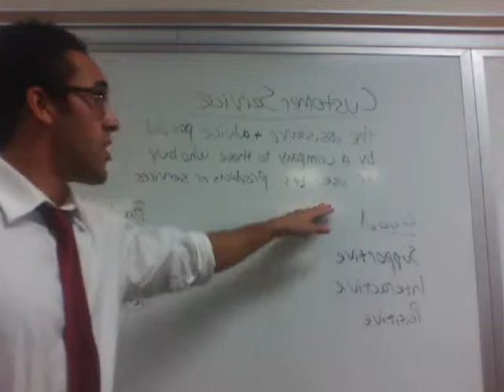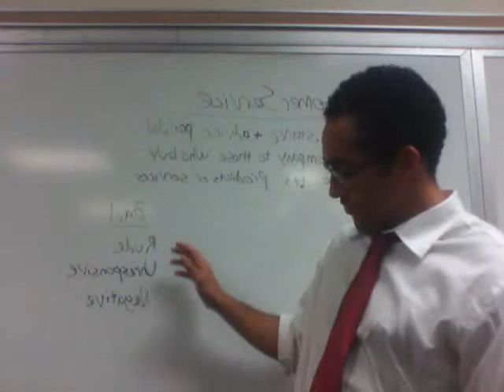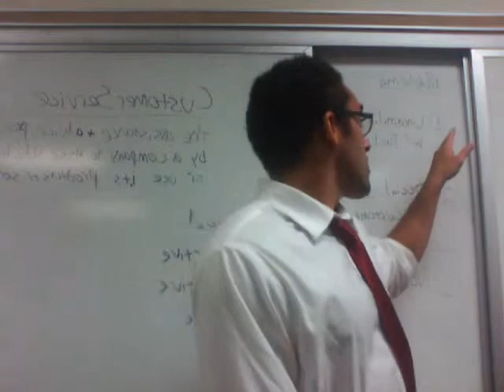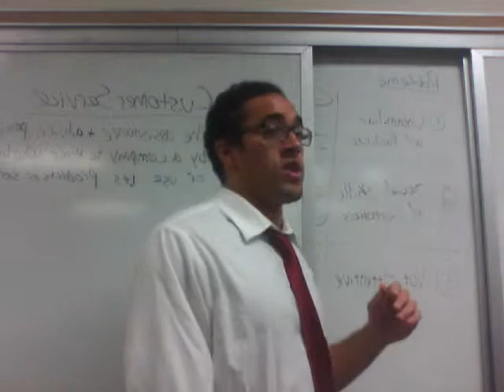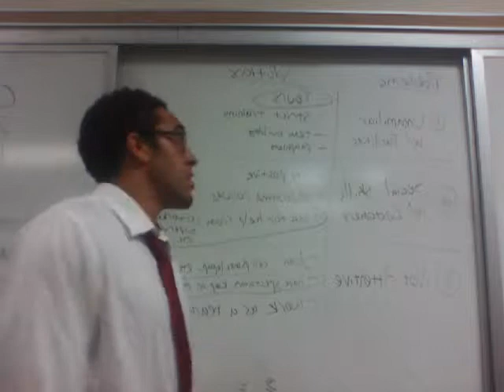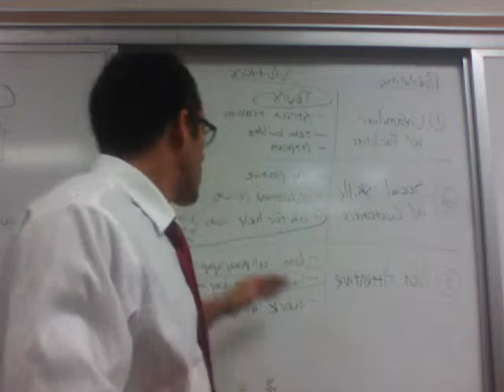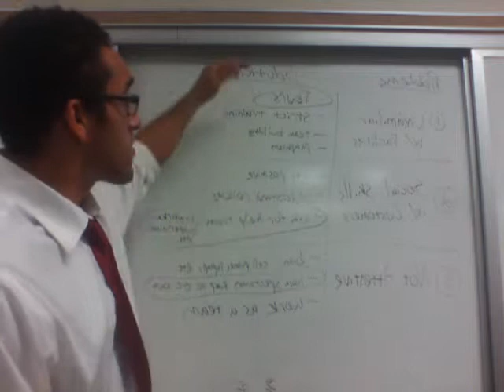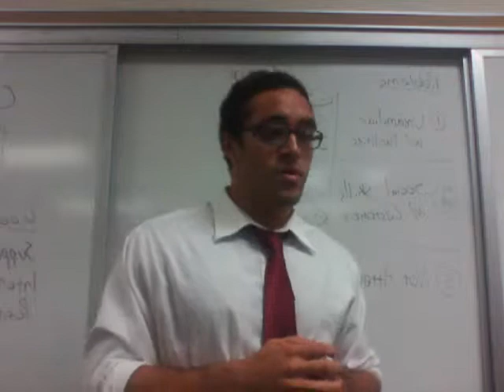YMCA Customer Service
Organizational Behavior project describing the customer service at the West Cook YMCA. In the video there is a discussion about the specific problems of customer service and what solutions will be best for those problems.